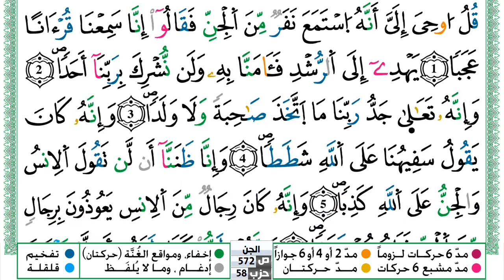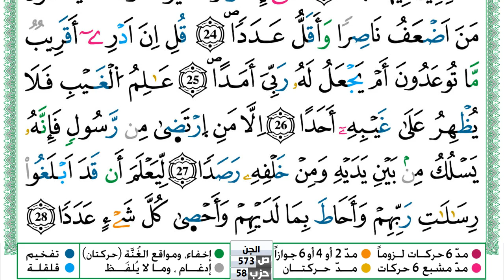سورة الجن مكتوبة حسن صالح Surah Al Jen Hassan Saleh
سورة الجن مكتوبة حسن صالح Surah Al Jen Hassan Saleh ورش عن نافع من طريق الازرق